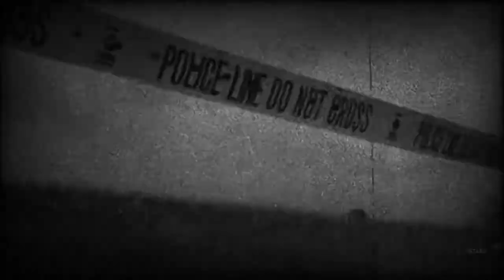The Shue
This week the boys review Horror movie remakes and possibly get killed in the process. The three films discussed are the Pet Semetary, Texas Chainsaw Massacre, and Hollow Man. In a shocking twist, the boy's curated list includes 10 Great Horror Movie Remakes.